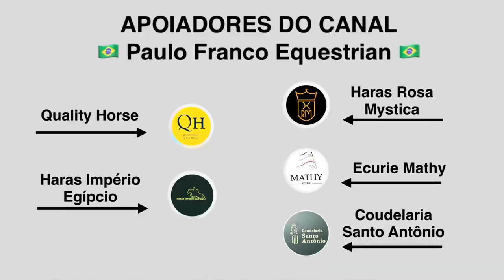Martin Fuchs - Leone Jei (07/07/2024)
CHIO Aachen - Rolex Grand Prix - CSIO5* - part of the Rolex Grand Slam of Show Jumping, The Grand Prix of Aachen - Jumping Competition over two rounds and jump-off - Table A: Two Rounds with Jump-Off , FEI Art. 273.3.2 / Obstacle Height: 1m60 - JO